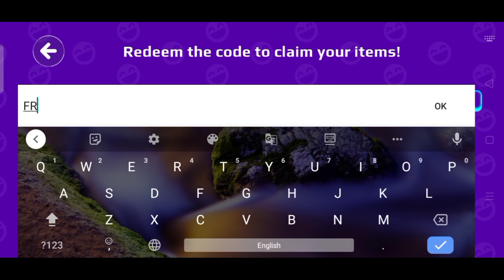Pk Xd New Coupon Code || Pk Xd Gems Coupon Code || Pk Xd New Creator Code || 2022